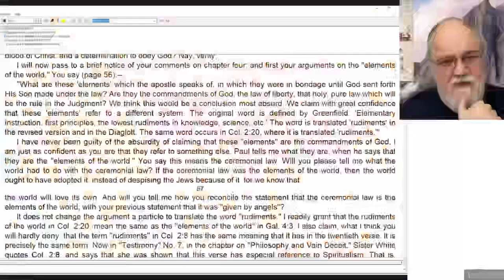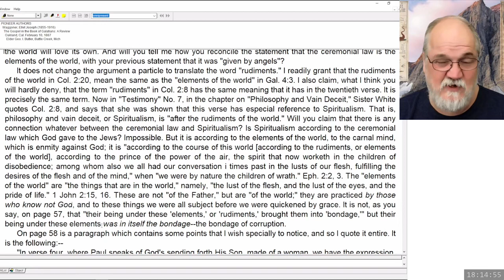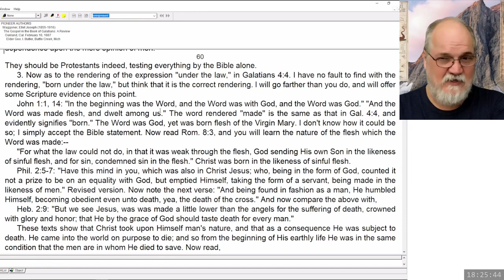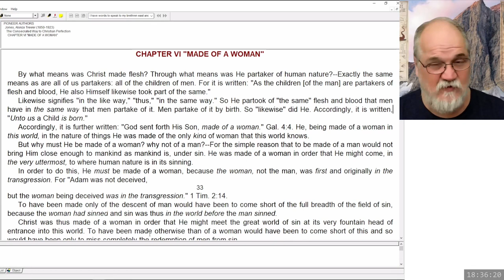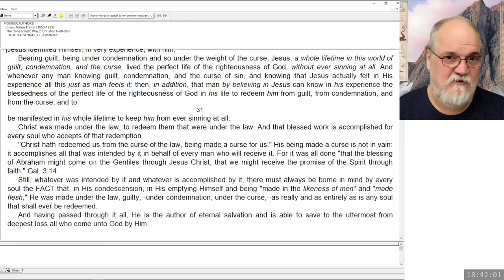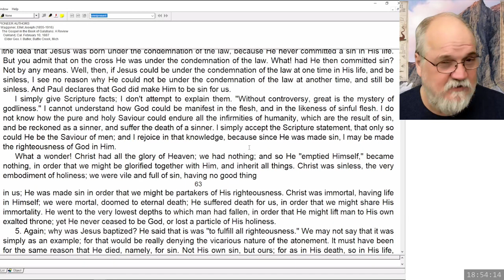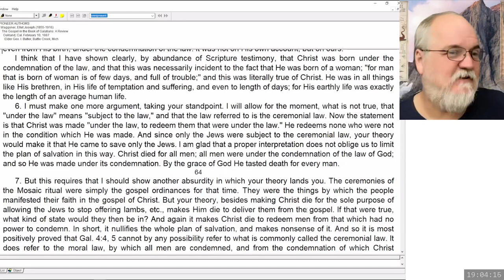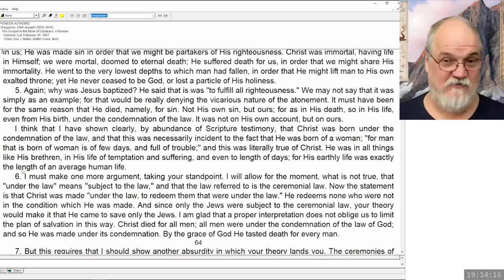2024 02 16 Three Angels Messages Part 86 - Theodore Turner